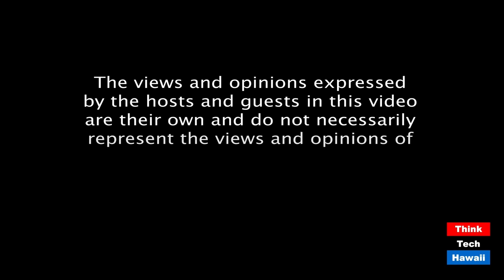How Covid has affected the Hawaii State Judiciary (Life In The Law)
A visit with Chief Justice Mark Recktenwald.  The host for this episode is Jay Fidell.  The guest for this episode is Mark Recktenwald.

Chief Justice Mark Recktenwald will help us understand the challenges that covid has presented to the Judiciary, and how the judiciary has dealt with it.